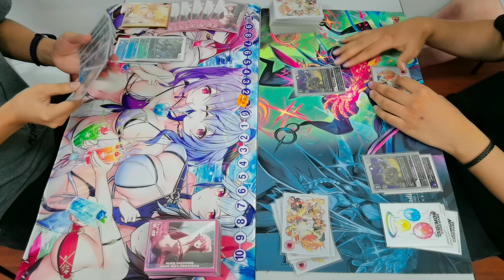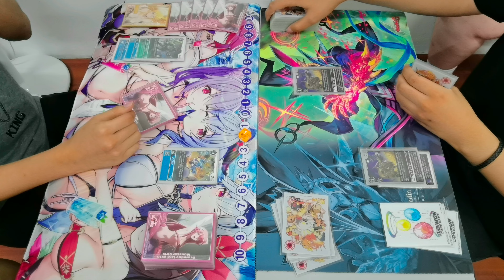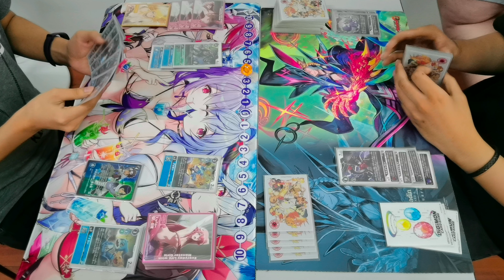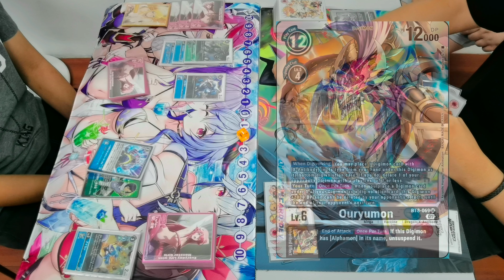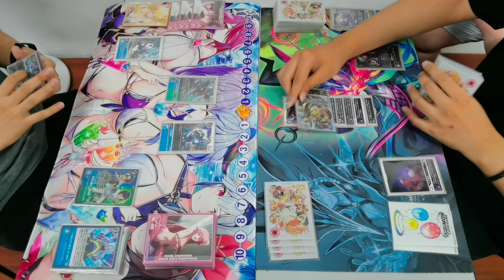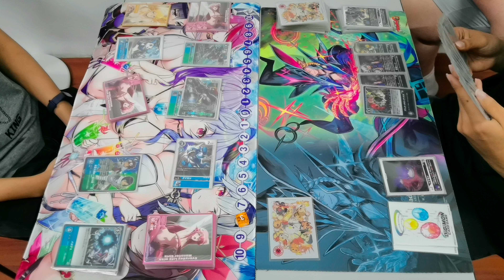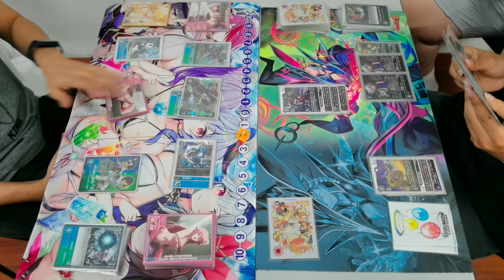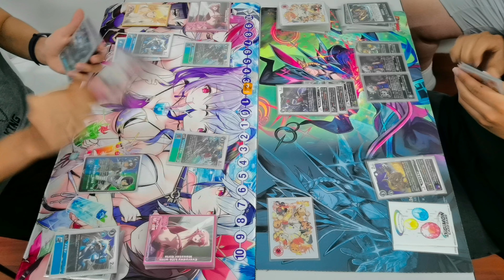Digimon Card Game Tournament Match Episode10 (part2) - Imperialdramon Jogress vs Alphamon x Ouryumon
Tournament Match Episode 10 -Part 2-

Digimon Card Game Shop Tournament at RaXz Trading Card Game Shop! 28/11/2021

(Finals)
Left:
Jason Ho - Imperialdramon Jogress (Blue/Green)

VS

Right:
Benjamin Russel Thaver - Alphamon x Ouryumon (Black)